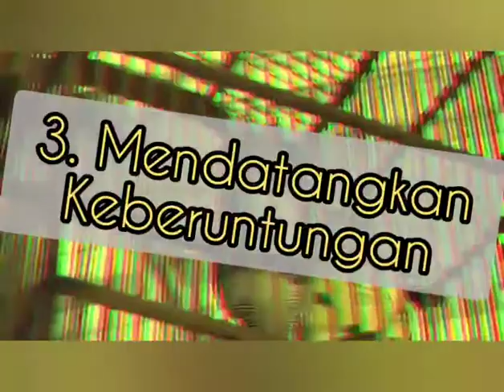Mitos Burung PERKUTUT Sumber “KEBERUNTUNGAN” hingga “PEMBAWA SIAL”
Apakah Anda suka memelihara burung? Bila ya, mungkin mulai sekarang bisa mempertimbangkan memelihara Burung PERKUTUT untuk koleksi Anda. Kenapa? karena dipercaya Burung PERKUTUT sumber KEBERUNTUNGAN LO... Yuk simak penjelasannya dalam video ini.